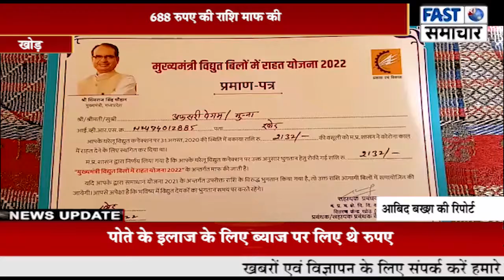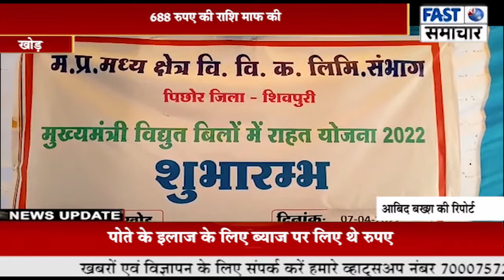प्रदेश के साथ खोड़ विद्युत वितरण केंद्र पर हुआ मुख्यमंत्री विद्युत बिल राहत योजना का शुभारंभ